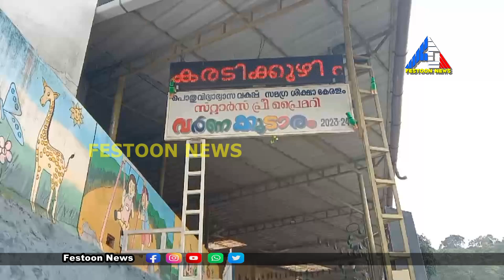𝗙𝗘𝗦𝗧𝗢𝗢𝗡 𝗡𝗘𝗪𝗦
സംസ്ഥാനത്തെ വിദ്യാഭ്യാസ വിചക്ഷണരുടെ കൂട്ടായ്മയായ സ്കൂൾ അക്കാദമി സംസ്ഥാനത്തെ മികച്ച സ്കൂൾ പിടിഎയ്ക്ക് നൽകുന്ന സ്കൂൾ മിത്ര പിടിഎ അവാർഡ് പീരുമേട് കരടിക്കുഴി പഞ്ചായത്ത് എൽ പി സ്കൂളിന് ലഭിച്ചു*